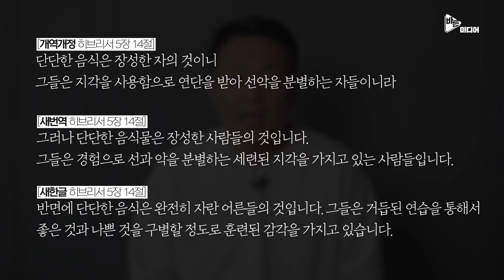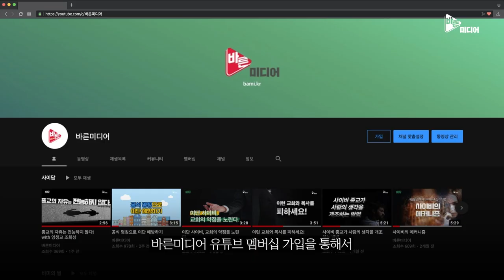분별력을 키우는 법